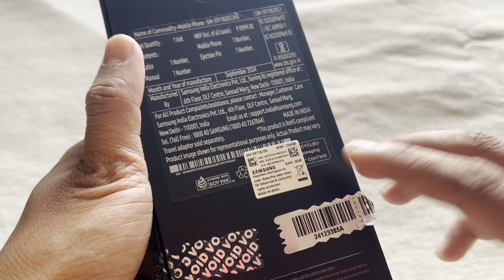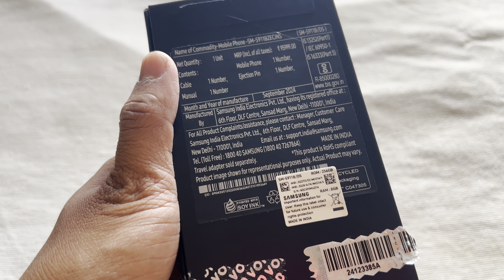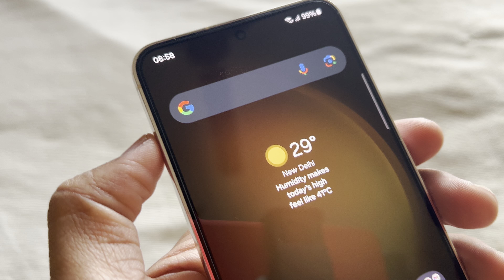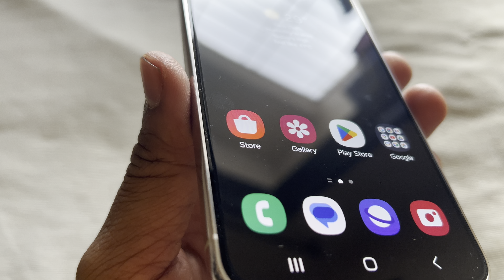Samsung galaxy S23 bbd deal?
Hi Guys Aaj k iss video me mai aap k sath apna experience share karta hu Samsung galaxy s23 bbd deal buy karna chaiye so definitely checkout this video till the end for better understanding

The Question Solved
Samsung galaxy s23unboxing
Samsung galaxy s23 review
best bbd deal on Samsung galaxy s23
best deal on Samsung galaxy s23 in BBD Sale
Samsung galaxy s23 biggest discount on Big billion days

So guys if you found our video useful do like share subscribe to our channel it really helps a lot and don't forget to press the Bell icon so you never Miss amazing future videos from TAPSVISION